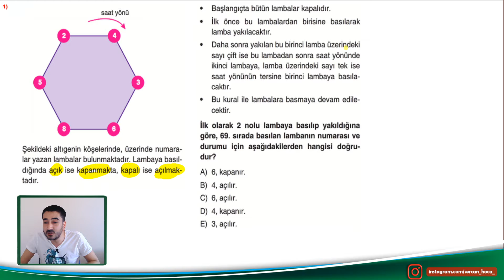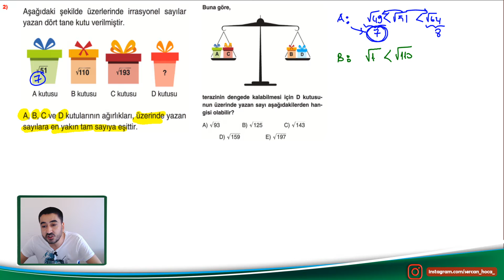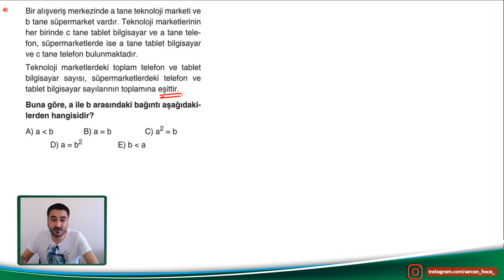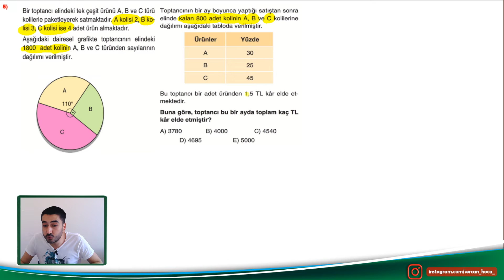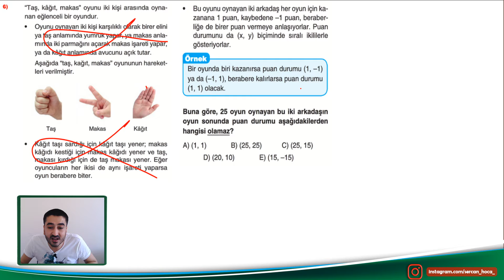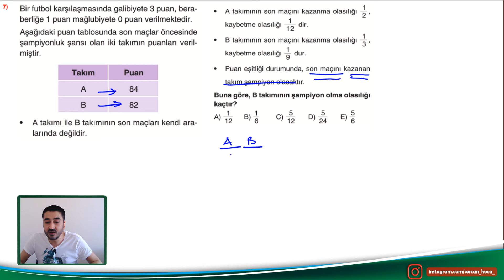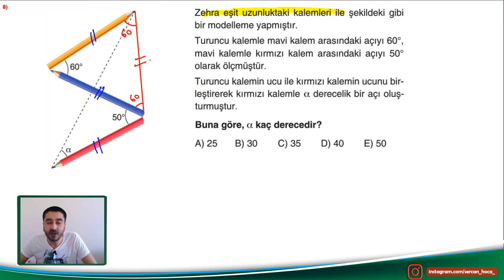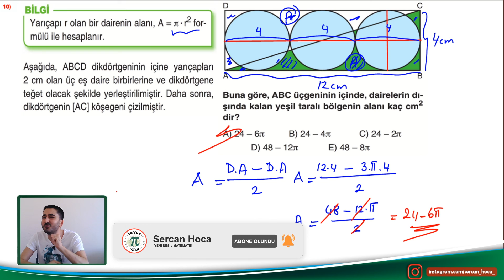SINAVIN YILDIZI SEN OL⭐İLAÇ GİBİ EFSANE SORULAR💊HAP TYT DENEMESİ-2 💊 YKS Matematik - Geometri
Merhaba arkadaşlar ben Sercan Hocanız. 10 Sorudan oluşan mini bir deneme serisi başlatıyorum sizlere. 7 soru matematik, 3 soru geometriden oluşan bu denemede yeni nesil efsane sorular yer alıyor. Mutlaka çözmenizi tavsiye ediyorum. Herkese iyi çalışmalar.

💢Soruların PDF ini videonun altında paylaştım.